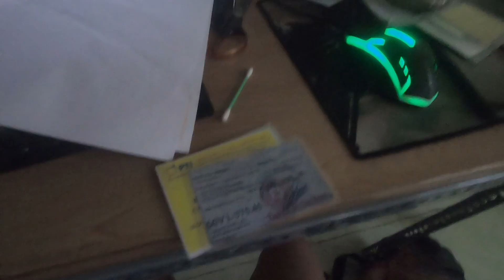Đăng kí Bebike/Becar | Ứng dụng giống uber | GoGo TV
+ Anh e mang đầy đủ 5 loại giấy tờ: CMND, GPLX, BHX, GTX, LLTP
+ Nên đi vào buổi sáng lúc 8h30 buổi chiều có thể ko làm việc
+ Đồng phục chất lừ mỗi tội đi chiều nên ko làm việc hẹn ae clip sau nhé
Bài hát: Spring in my step

Mình là Hoàng thích du lịch và quay các cảnh đẹp
Cám ơn các bạn đã xem clip của mình